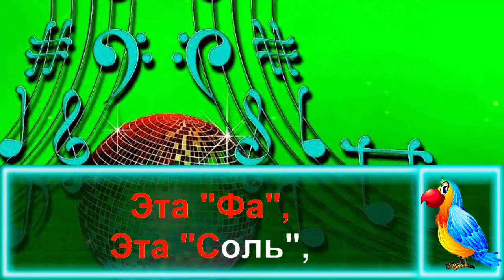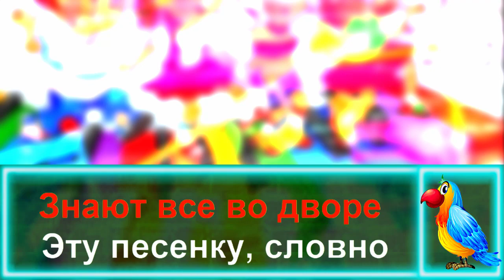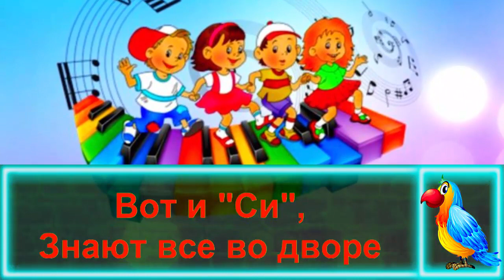Нотные Бусинки! Детская Песенка Нотные Бусинки. КАРАОКЕ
Друзья! Сегодня СинеКрыл приглашает вас спеть новое караоке Нотные Бусинки. Это детская песенка про нотные бусинки, которые все знают из детства - до, ре, ми, фа, соль, ля, си...Это пароль песенки. Так давайте скорее споём караоке про нотные бусинки вместе.

СинеКрыл выпускает для детей лучшие детские песни и детские караоке. В каждом выпуске СинеКрыл предлагает детям спеть вместе, ведь каждая песня из мультика это неповторимая история. На канале Караоке для детей от СинеКрыла Вас ждут добрые песни для детей, а также песенки для малышей. Песенки для детей из мультиков познакомят вас с новыми друзьями и героями. Пойте песни для малышей и детские песенки с СинеКрылом!